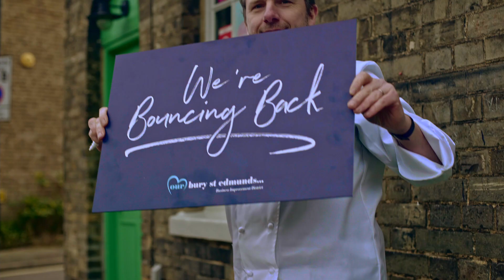Tastes of Our Town - A message from Pea Porridge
Introducing… A message from Pea Porridge ✉️

It’s our FINAL addition to our ‘Tastes of Our Town’ mini-series!

In the run-up to our Food & Drink Festival on the 29th & 30th August, we’ve released a total of 13 videos across 13 weeks in an effort to highlight just some of the excellent food and drink options we have in our town centre.

Our final video features Pea Porridge, home to Suffolk’s first and only Michelin Star. This independently-owned restaurant, located on Cannon Street, boasts a homely and laidback ambiance. They prioritise local, seasonal produce and aim for a combination of simplicity and flavour. In this video, we gain a brief insight into how their business felt during lockdown.

We’d like to thank everyone who has supported our hospitality businesses by liking, commenting and sharing these videos. We hope you enjoyed this series as much as we did!

Thank you to Allegro Creative Agency for the production of this video and Bury St Edmunds Town Council for their continued partnership.

To watch the first ‘Tastes of Our Town’ video,